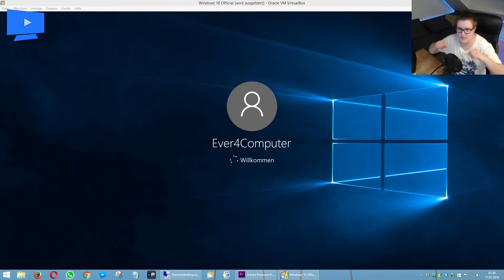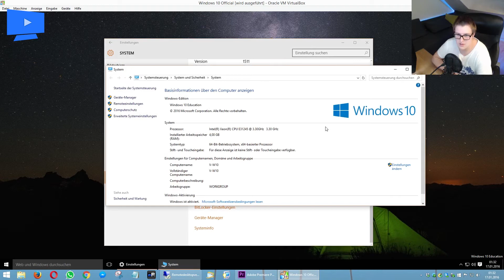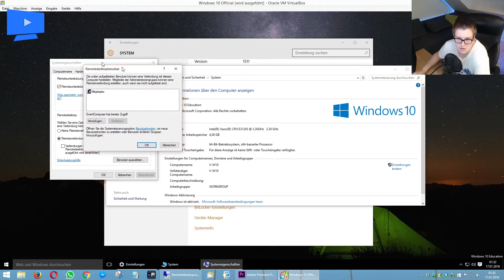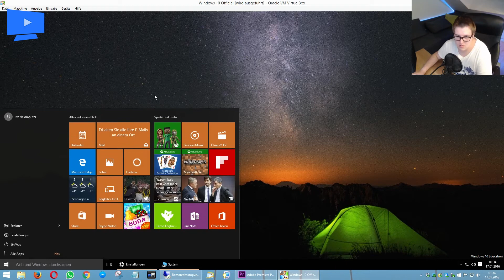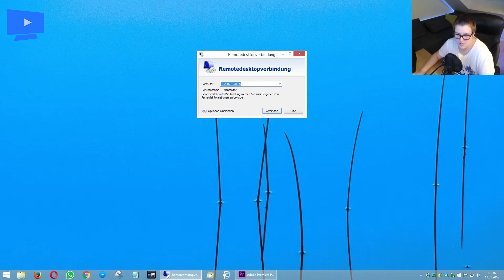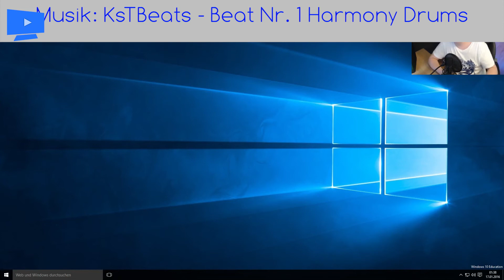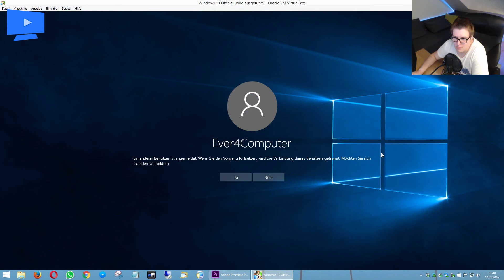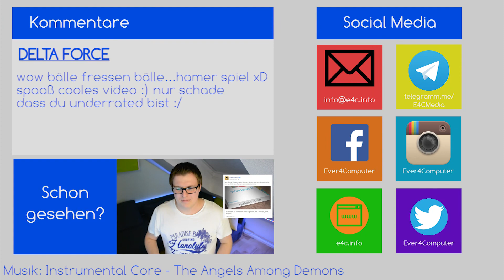Windows 10 - Remote verbinden | Ever4Computer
►►►MEINE CHANNEL:
►Hauptkanal:

Intro:
5xL Beats - no Love

Outro:
5xL Beats - Hollow